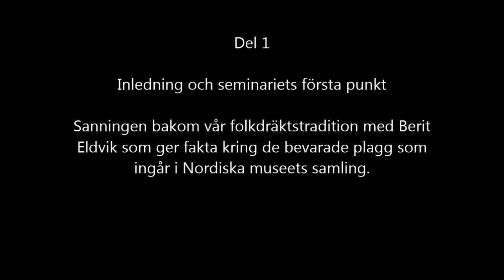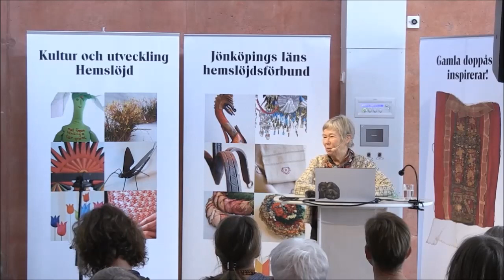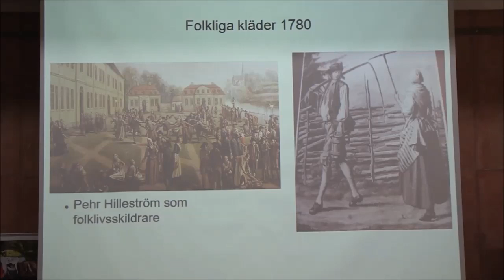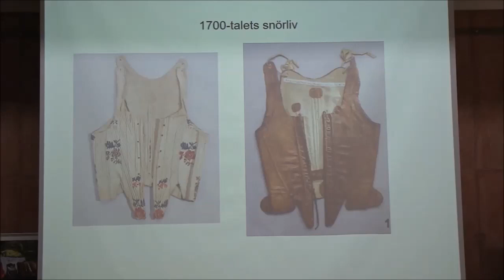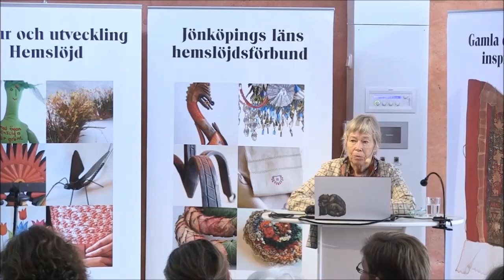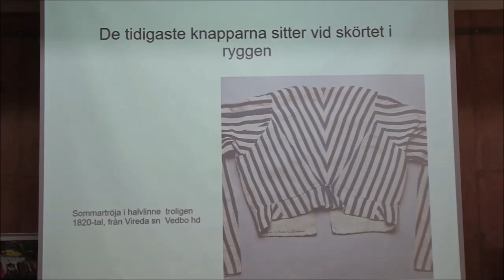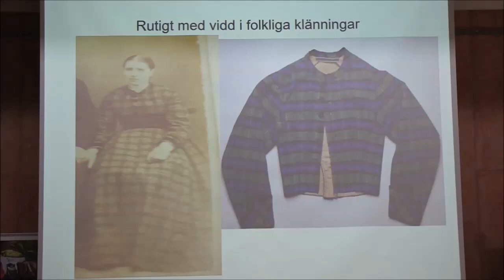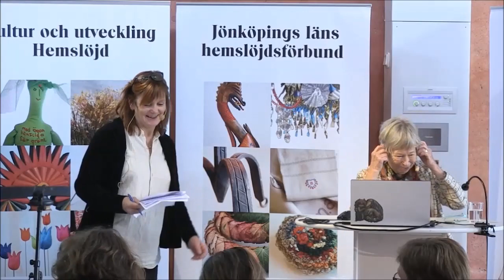Folkdräkt vems identitet; Del 1 (med inledning)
13 oktober 2018 hölls seminariet Folkdräkt, vems identitet? på Jönköpings läns museum. Seminariet arrangerades av projektet Hemslöjd Humaniora som drivs av Hemslöjden Region Jönköpings län. I den första delen presenterar Gunilla Kindstrand programmet för seminariet och därefter visas den första delen av seminariet.
Berit Eldvik håller ett föredrag om de bevarade plagg som finns i Nordiska museets samling.